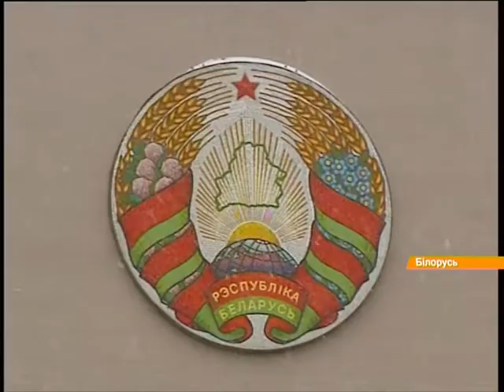Путин отправит в Минск Суркова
Продолжается международная подготовка к встрече в Минске.

Триває міжнародна підготовка до зустрічі у Мінську.